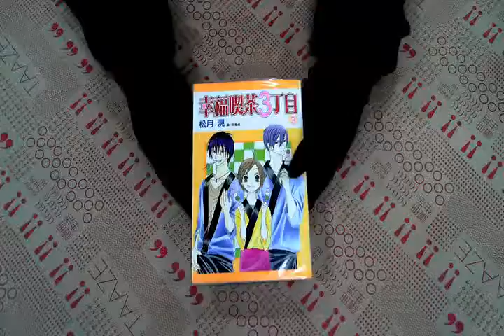TAAZE｜幸福喫茶三丁目 3. 二手書書況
TAAZE｜讀冊生活網路書店「幸福喫茶三丁目 3.」，找二手書請至